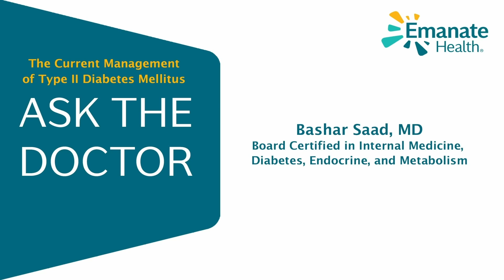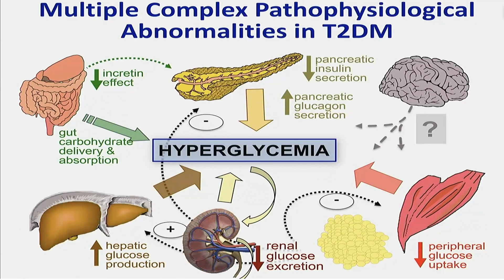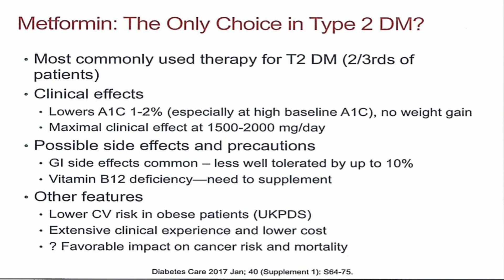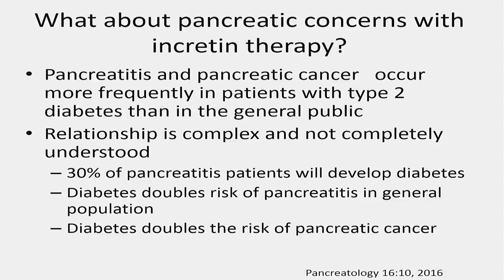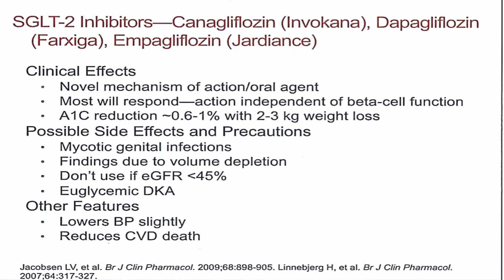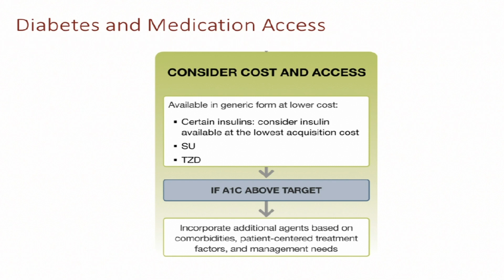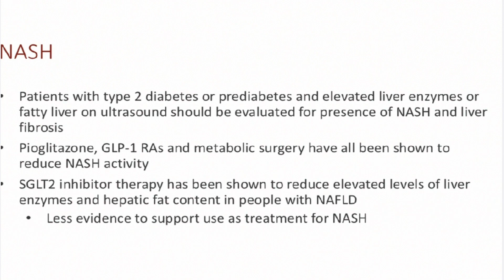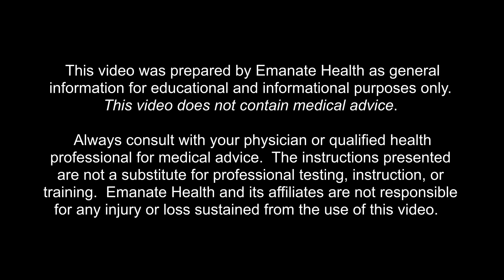The Current Management of Type II Diabetes Mellitus: Ask the Doctor LIVE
This Facebook Live event on The Current Management of Type II Diabetes Mellitus was held on Wednesday, March 8 at 12 p.m.
Presenter: Bashar Saad, MD - Board Certified in Internal Medicine, Diabetes, Endocrine and Metabolism
Moderator: Gurjeet Kalkat, MD - Chief Medical Officer, Emanate Health